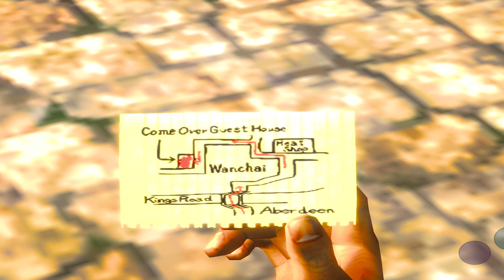Let's Play Shenmue II HD Remastered - Wong & Company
After meeting Joy in a reckless manner we move on to proceed to Wan Chai when a group of 4 fool Ryo into lowering his guard from his bag for an attempt at being a good samaritan, soon after we go off on a search for it due to the fact the precious phoenix mirror was inside that bag.